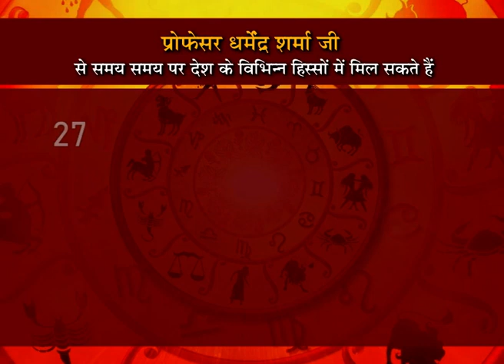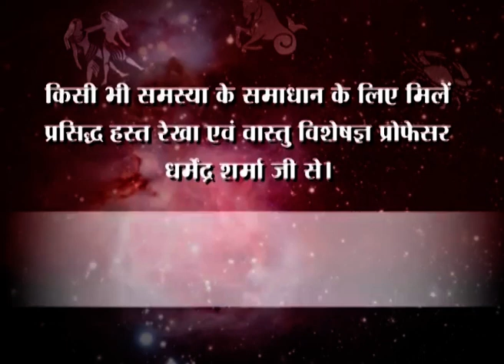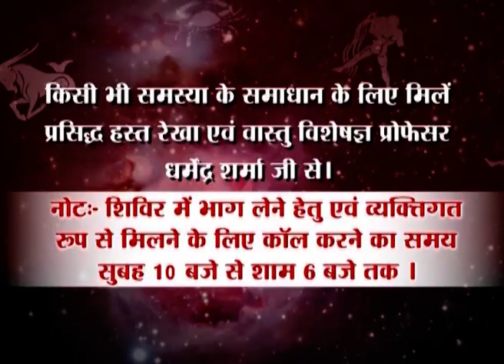भाग्य रेखा जीवन को बनाती है धनवान-वैभववान जाने प्रो. धर्मेन्द्र शर्मा जी से